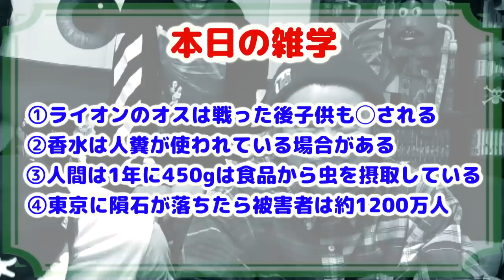【恐怖】第5回ゾッとする雑学王で想像もしたくないトリハダ級が出てきた…。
【都市伝説】海外ディズニーの闇!?ヤバすぎるキャラクターが存在するらしい。

閉園寸前の時間に「今からディズニーきて」と電話したらメンバーは来てくれるのか？

★再生リスト

★ED曲
「No Title」
↓ダウンロードはこちらから↓